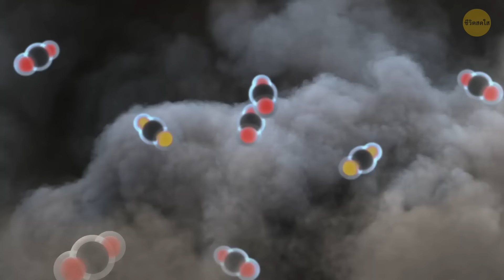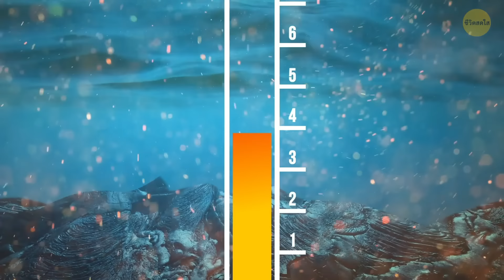การระเบิดของภูเขาใต้มหาสมุทรแปซิฟิกจะทำให้น้ำเป็นฟอง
คุณเคยได้ยินเกี่ยวกับการระเบิดใต้น้ำในมหาสมุทรแปซิฟิกหรือไม่? มันทำให้น้ำมีฟองเหมือนโซดาธรรมชาติขนาดยักษ์! สิ่งนี้เกิดขึ้นเนื่องจากการปะทุของภูเขาไฟปล่อยก๊าซจำนวนมาก เช่น คาร์บอนไดออกไซด์ ซึ่งฟองขึ้นมาในน้ำ เป็นภาพที่น่าตื่นตาตื่นใจและเป็นเครื่องเตือนใจว่าธรรมชาติมีพลังและไม่อาจคาดเดาได้มากเพียงใด ลองจินตนาการถึงการดำน้ำตื้นผ่านทะเลฟองสบู่ จะเจ๋งขนาดไหน?